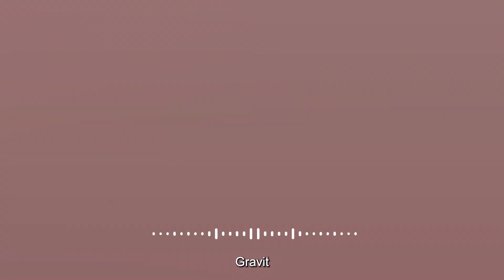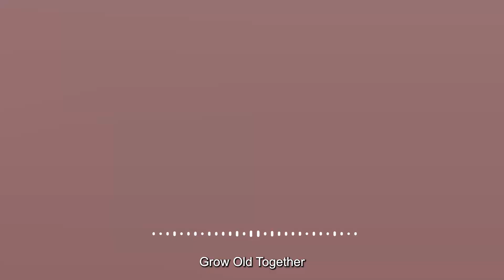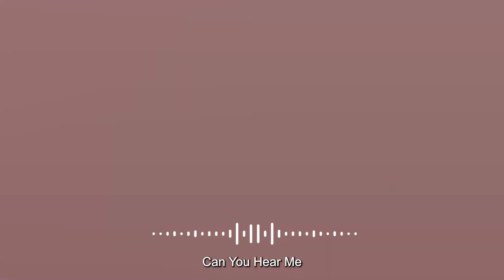Beautiful Winter | Make your winter day better with this playlist | Indie/Pop/Folk/Acoustic Playlist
💎 “Indie Music Soul” is a YouTube channel Discover the best new indie, folk & pop music
💎 We will strive to create the best and most impressive product for our listeners.
💙 We love reading your comments. We hope the music we share makes your day more beautiful!